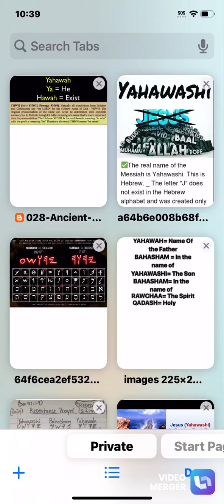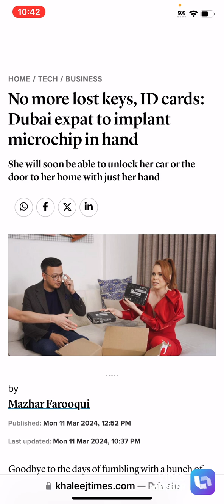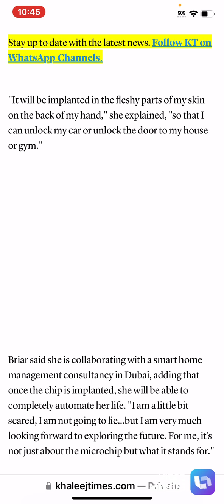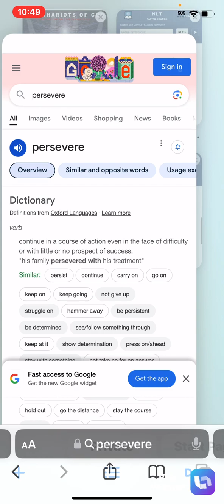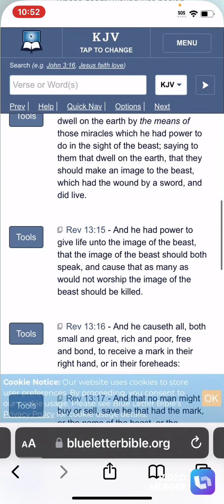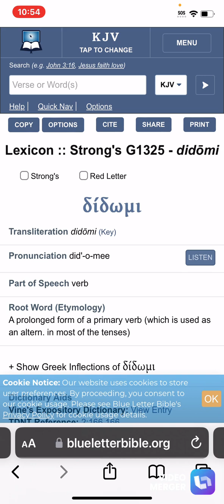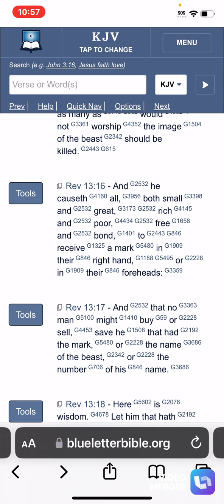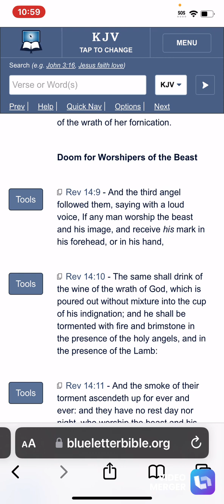No more lost keys, ID cards: Dubai expat to implant microchip in hand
1. Judah- Negroes
2. Benjamin- West Indians
3. Levi- Hatians
4. Simeon- Dominicans
5. Zebulon- Guatemala to Panama
6. Ephraim- Puerto Ricans
7. Manasseh- Cubans
8. Gad- Native American Indians
9. Reuben- Simenole Indian
10. Napthali- Argentina to Chile
11. Asher- Columbia to Uruguay
12. Issachar- Mexicans

1.ISRAEL= YASHARAHLA= 12 TRIBES

2.WHITE MAN= AHDAWAM= EDOM
3.INDIA= IYALAM= ELAM
4.ASSYRIA= AHSHAWAR= ASSHUR
5.SYRIA= AHRAM= ARAM
6.ARABS= YASHAMIAHLA= ISHMAEL
7.CHINESE= MAWAAHBA= MOAB
8.JAPANESE= IMAWAN=- AMMON
9.ETHOPIANS= KAWASH= CUSH
10.EGYPTIANS= MATAZARYAM= MIZRAIM
11.NORTH AFRICA= PAWAT= PHUT
12.SOUTH AFRICANS= KANAIN= CANAAN
13.TURKEY= GAMAR= GOMER
14.RUSSIAN= MAGAWAG=MAGOG
15.GREEK= YAWAN= JAVAN
16.GERMAN= ASHKANAZ= ASHKENAZ
17.SPANISH= THARASHYASH= TARSHISH
18.CYPRUS= KATHAYAM= KITTIM

APOSTLE TAHAR

Elder yasharwanba

Elder manatazachba